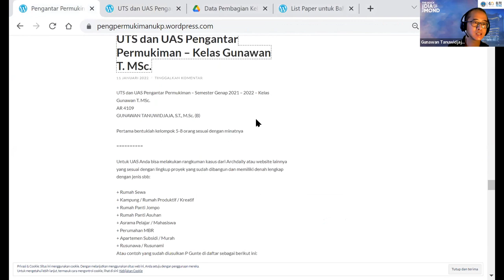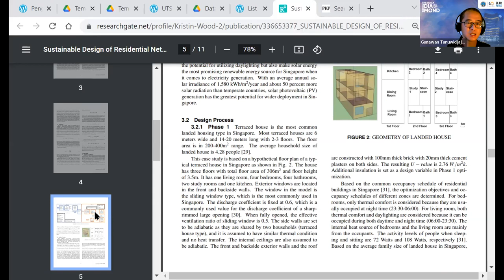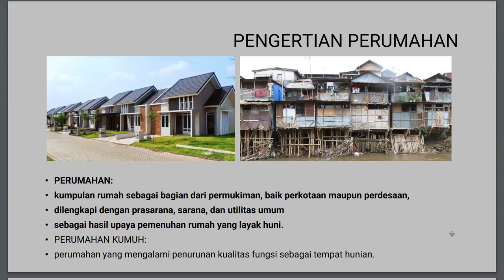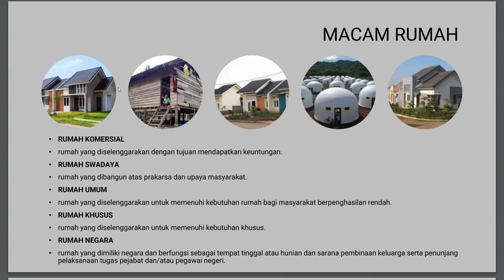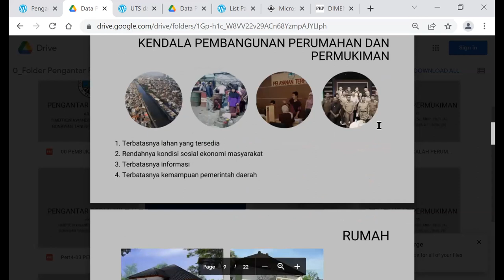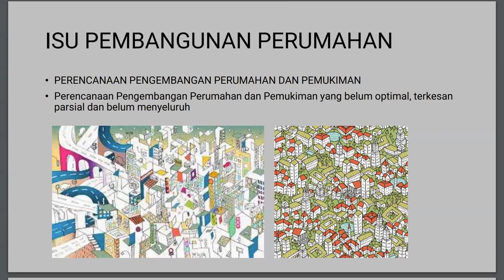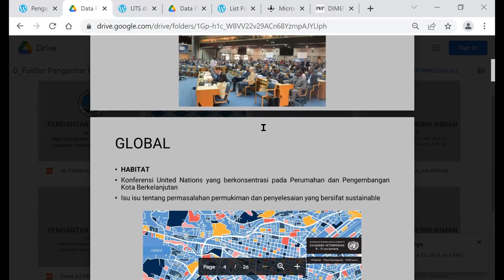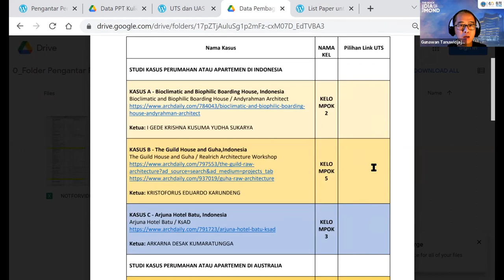Pengantar Permukiman – Kelas P Gunawan T - Kuliah ke-3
Mulai menit 04 detik 08

Mata Kuliah : PENGANTAR PERMUKIMAN
Semester : IV
Jumlah Sks : 2
Status Mata Kuliah : Wajib
Dosen : Gunawan Tanuwidjaja. ST. MSc.

Deskripsi
MK ini adalah MK wajib di semester 4 dalam kurikulum Program Studi (PS) Arsitektur Universitas Kristen Petra. MK ini merupakan MK Pengkayaan di prodi sebagai pengetahuan pelengkap yang dibutuhkan untuk perancangan arsitektur. MK ini memberikan pemahaman tentang permukiman, perumahan, prasarana dan sarana umum (PSU) di kota. Pembahasan dimulai dengan memahami masalah-masalah permukiman yang berhubungan dengan dampak migrasi penduduk ke kota, seperti kondisi ekonomi dan sosial masyarakat, lingkungan, akses ke PSU, dan tata ruang kota, serta kebijakan dan program-program pemerintah dan masyarakat dalam memenuhi kebutuhan perumahan yang berkelanjutan untuk semua golongan masyarakat.

Info detail:
Website Pengantar Permukiman – Kelas P Gunawan T

UTS dan UAS Pengantar Permukiman – Kelas Gunawan T. MSc.

Deskripsi Kuliah Minggu Ketiga:
Kelompok 6 dan 5 mempresentasikan dua PPT dari
BAHASAN1 – PERUMAHAN PERMUKIMAN/PRESENTASI – KEL 6
BAHASAN2 – MASALAH PERUMAHAN DAN PERMUKIMAN – KEL 5
dan kita membahas tentang permasalahan umum Perumahan di Indonesia dan juga beberapa arahan UTS dan UAS.